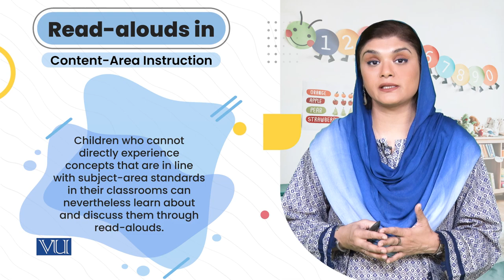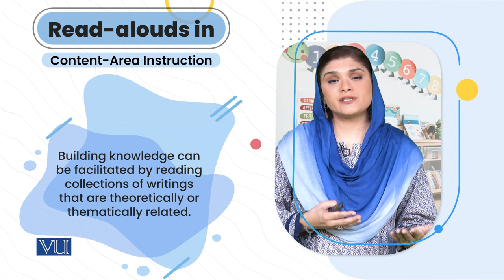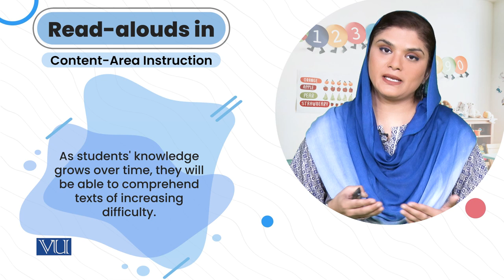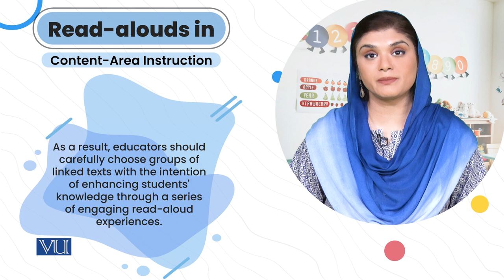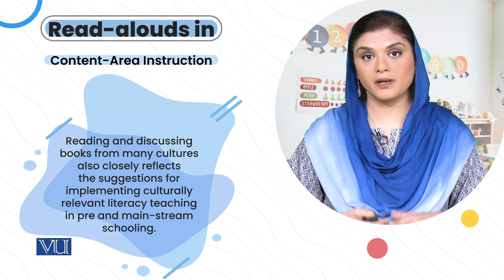Integrated Read-Aloud into Content-Area Instruction | Literature&Educational Games | ECE203_Topic144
Topic144: Reading Stories in Early Years Classroom,
Integrated Read-Alouds into Content-Area Instruction,
By Dr. Shaista Syeda